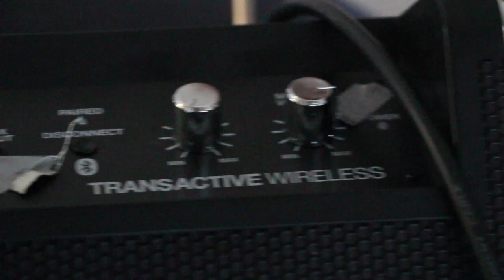SodaPop:BodySpeak2016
Soda Pop performing originals and a Bob Marley cover live at Body Speak 2016.